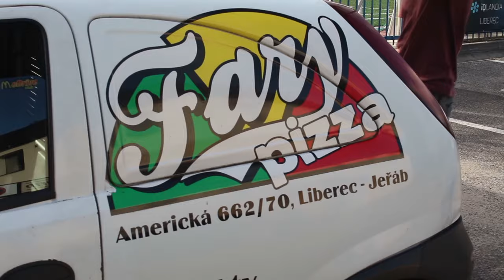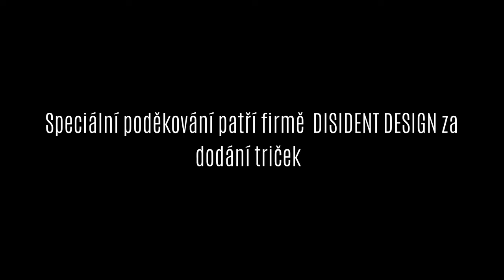Výlet do Liberce